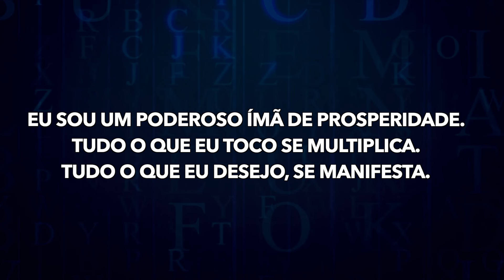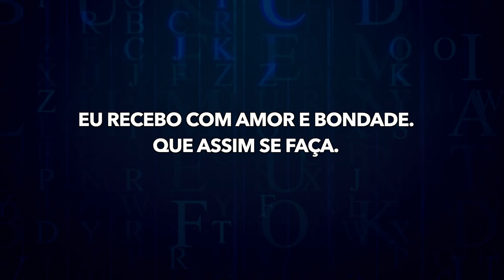SIMPATIA DA MOEDA COLADA NO ESPELHO POR 3 DIAS PARA ATRAIR DINHEIRO INESPERADO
O que será que acontece quando colocamos uma moeda no espelho? O espelho reflete nossa imagem e tudo o que é colocado à sua frente. Ao usar um espelho e uma moeda você pode multiplicar essa imagem refletida e atrair muito dinheiro. A única coisa que você precisa é de muita confiança e fé de que isso funcionará para você.